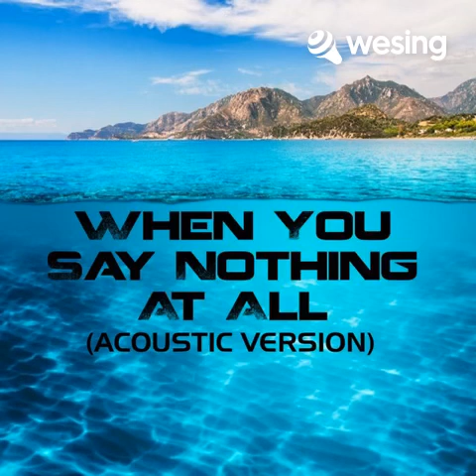When You Say Nothing At All